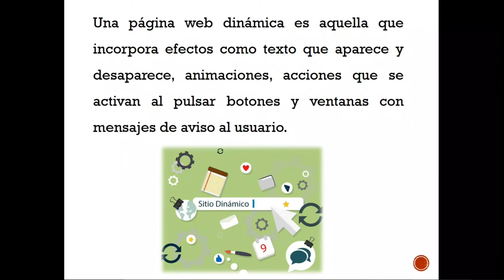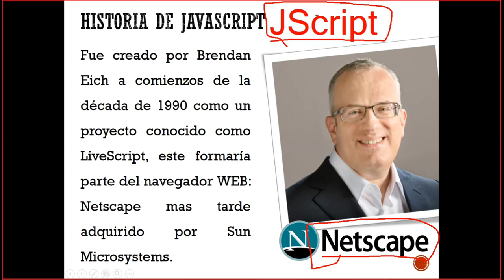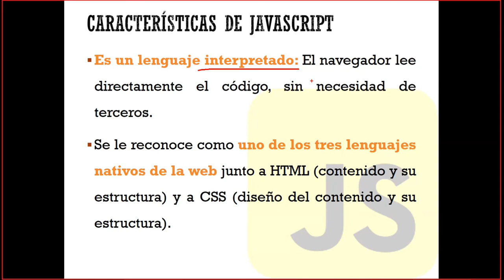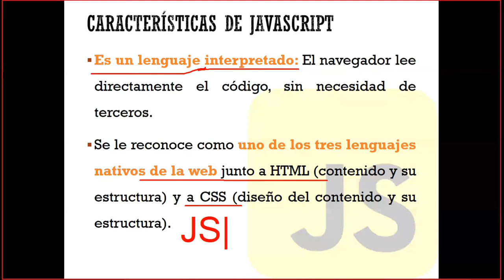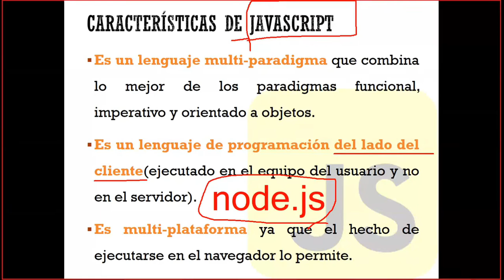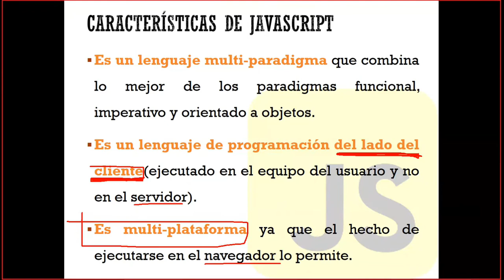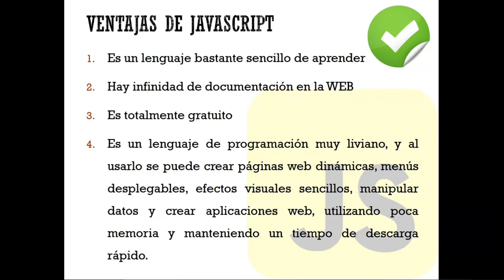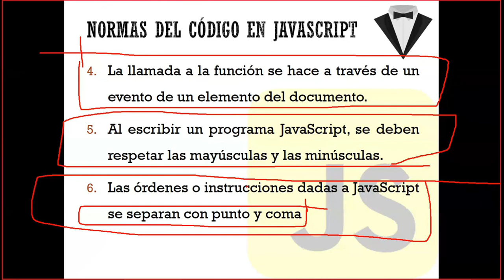25 Javascript: introducción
Javascript: introducción